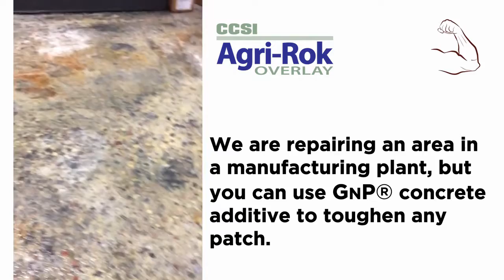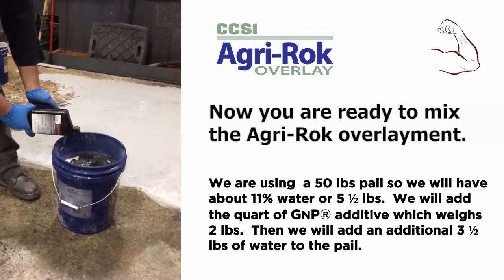GNP Agri Rok Demo Video